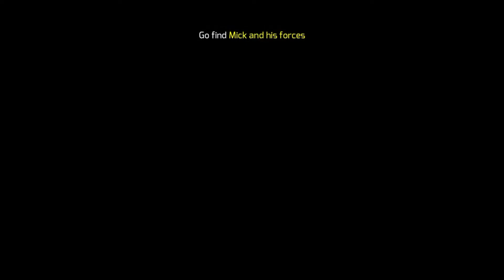AM I INTERRUPTING ( បាញ់សម្លាប់មេ Mafia ) Chapter 1 GangStar 4 Part 8